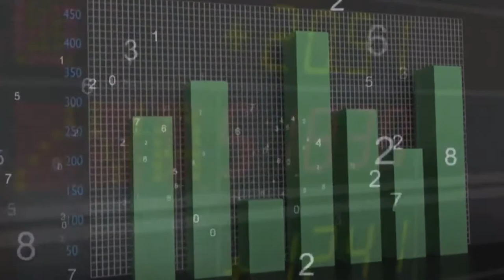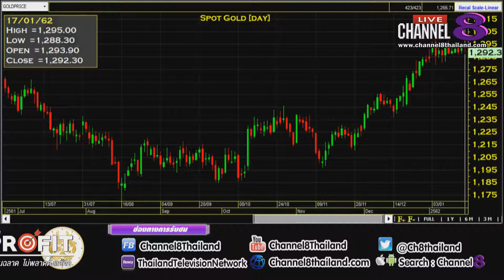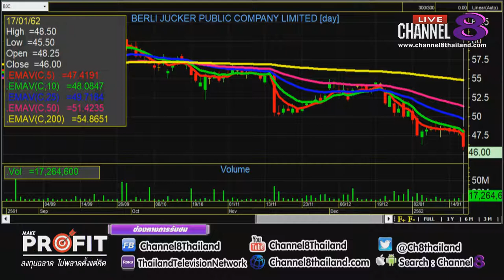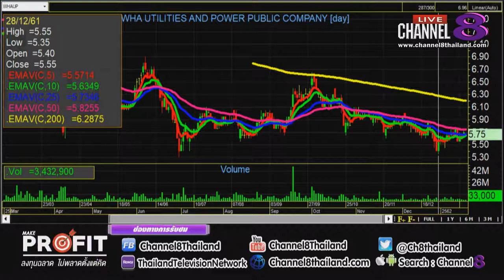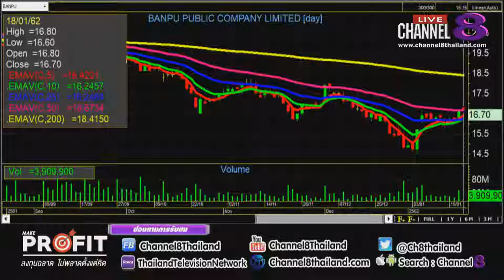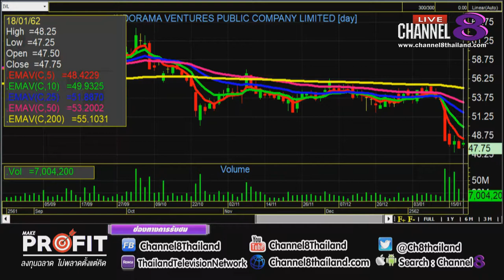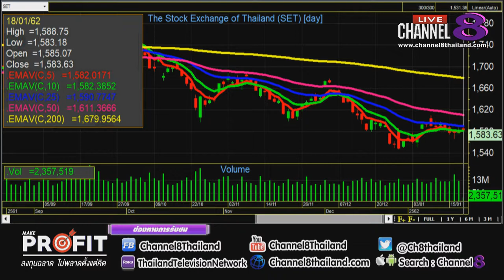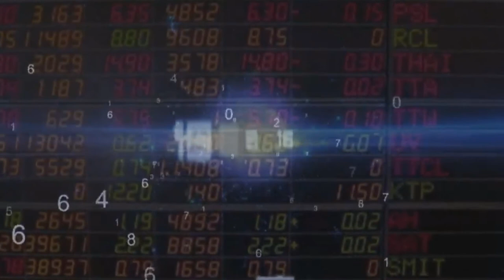Channel8Thailand : MakeProfit ลงทุนฉลาดไม่พลาดตั้งแต่คิด 18-01-62